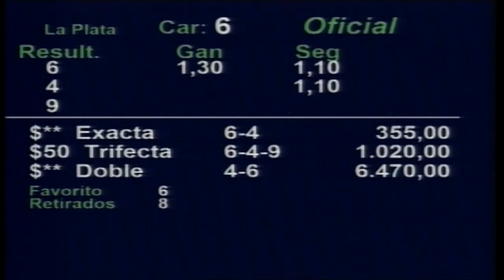Clásico Precoces Final 2023 - Una Bataclana (Dabster)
Clásico Precoces Final 2023 - Una Bataclana (Dabster) - Hipódromo de La Plata
Propietario: Stud Tinta Roja
Criador: Wilgerbosdrift Argentina
Jockey: Francisco Leandro
Entrenador: Angel Piana